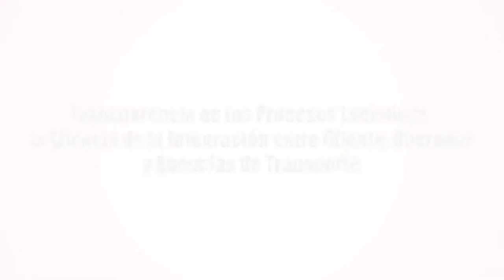II Jornada Reingeniería de Procesos Logísticos - Juan Granados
II Jornada de Reingeniería de Procesos Logísticos desarollada en el Instituto Logístico de Tajamar el 12 de Junio. Juan Granados Director IT GRUPO FARMASIERRA.